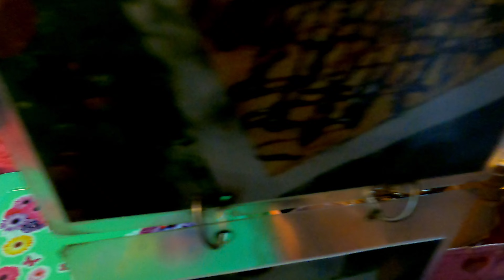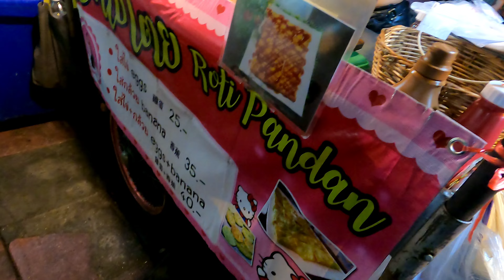Roti Queen | Banana Roti Lady sala daeng Bangkok - Thai Street Food